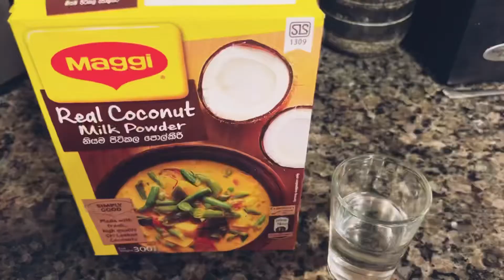One pot Vegan Dinner: Chick pea and coconut curry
Chick pea curry with coconut milk. It’s absolutely delicious and so easy to make. Give it a shot and tell us how it went!